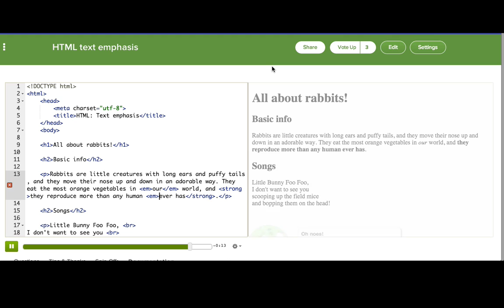HTML: Text emphasis | Intro to HTML/CSS: Making webpages | Computer Programming | Khan Academy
Created by: pamela